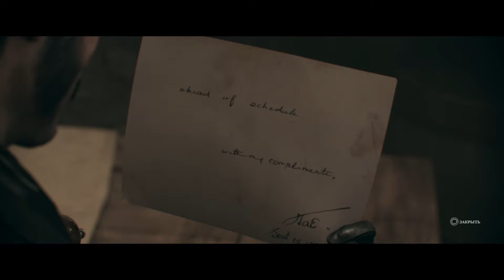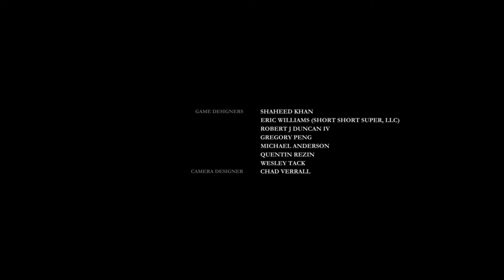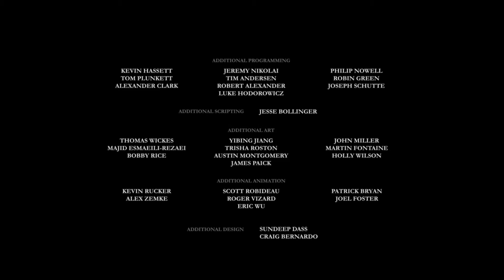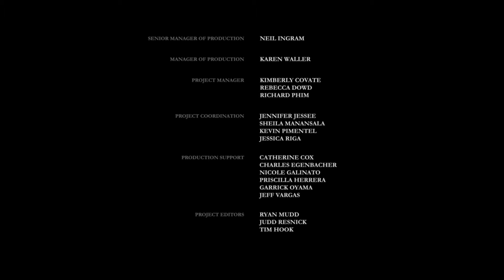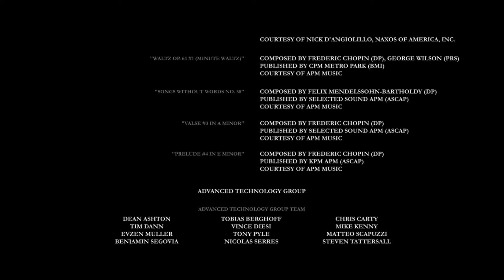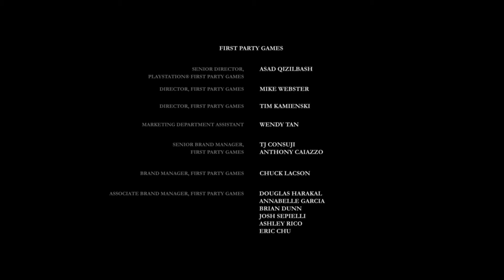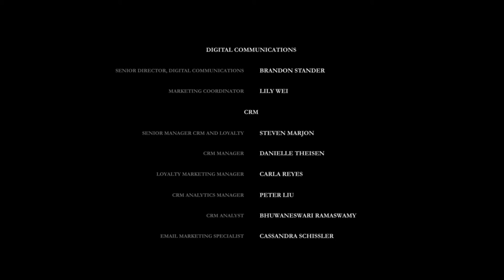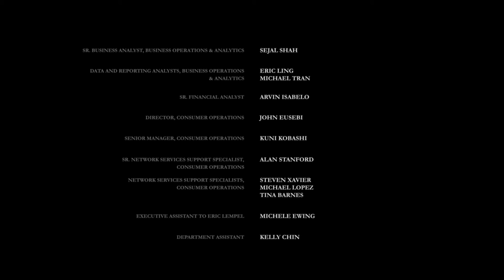The Order 1886 прохождение на русском - часть #14: Обнимемся, брат! (Финал)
The Order: 1886 (англ. «Орден: 1886») — компьютерная игра в жанре Action-adventure, разрабатываемая Ready at Dawn эксклюзивно для консоли PlayStation 4. Изначально выход игры был запланирован на осень 2014 года, но позднее перенесён на 20 февраля 2015 года. В написании сюжета The Order: 1886 принимал участие сценарист Кирк Эллис, наиболее известный по написанию сценария телесериала по книге «Джон Адамс» Дэвида Маккалоу. Сюжет игры является «необычным смешением истории, фэнтези, мифологии и научной фантастики». Согласно игре, столетия назад среди людей начали рождаться «полукровки», мутанты со звериными чертами. Между полукровками и обычными людьми идет бесконечная война; на страже человечества стоит вынесенный в заглавие игры Орден рыцарей Круглого стола, основанный легендарным королем Артуром. Орден использует особого рода субстанцию под названием «Чёрная вода» (англ. Black Water), которая позволяет рыцарям жить столетиями, не старея, и быстро залечивать полученные раны. Помимо того, в сюжете есть тема политическая социального неравенства. Присутствуют несколько искажённые элементы и персонажи из реальной истории. Так, одним из игровых персонажей является маркиз Лафайет, влиятельная фигура Американской и Французской революций.